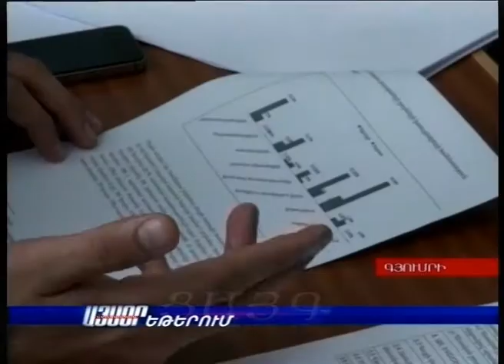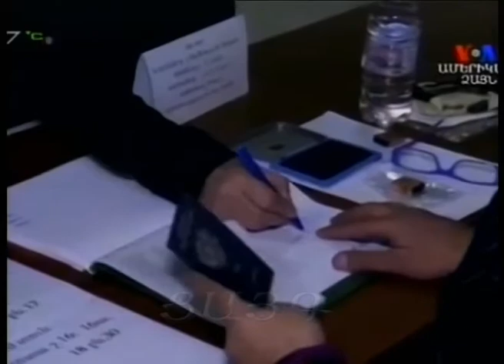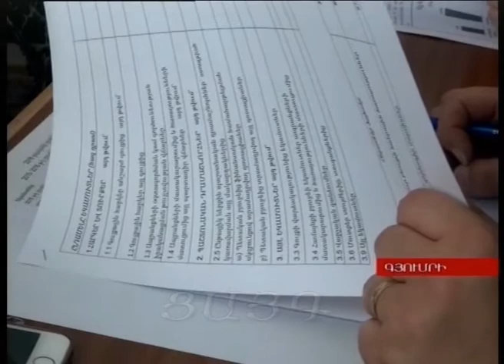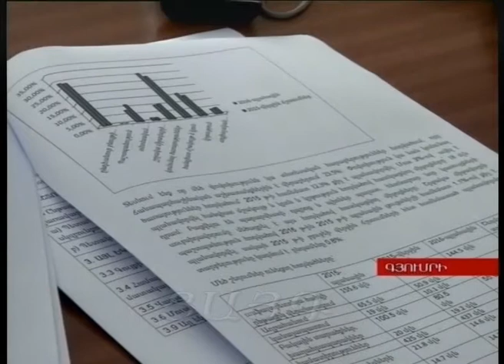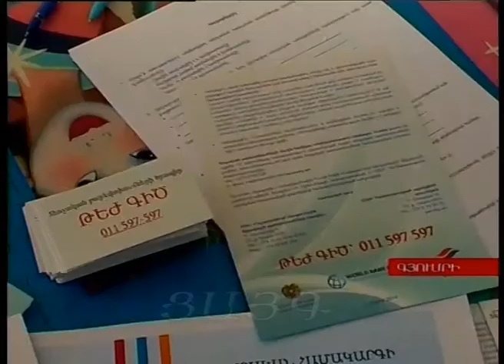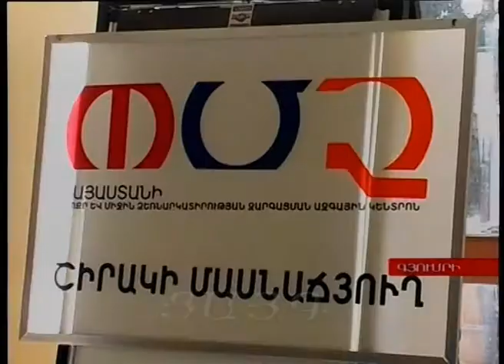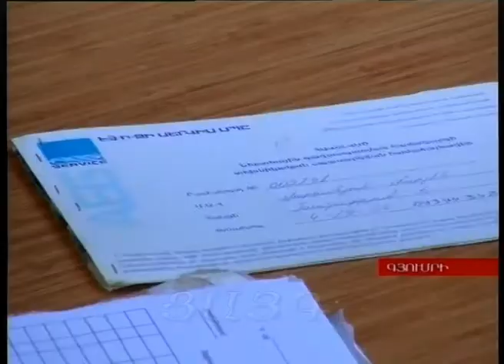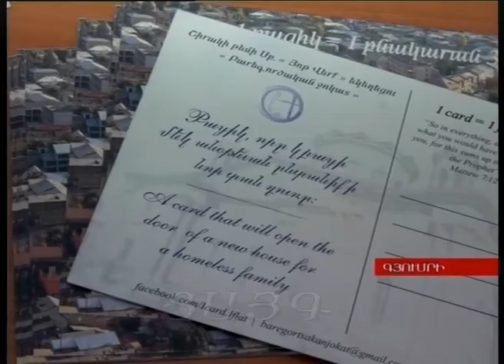"Այսօր" լրատվականի մարզային թողարկում 09.12.2015, -Tsayg.am-